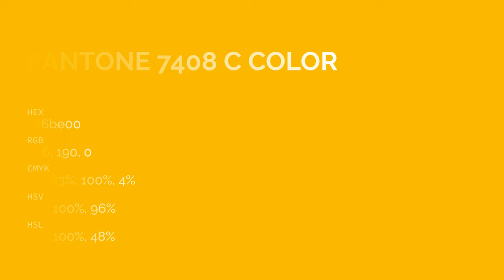color f6be00 hex color - Yellow color - Cool color f6be00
What color is ? f6be00 hex color - Yellow color - Cool color f6be00

Hex f6be00 Color Code is also known as color.

Hex f6be00 Color code in RGB color code model is created after adding 96.47% red color, 74.51% green color and 0.00% blue color.
Hex f6be00 Color code in CMYK color (process color) code model is generated after subtraction of 0% cyan, 22% magenta, 100% yellow and 3% black.